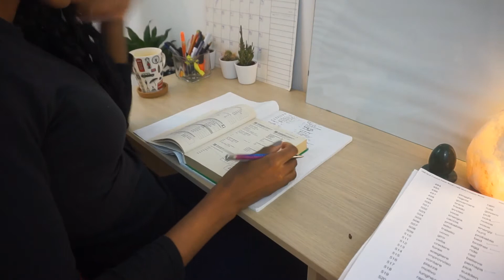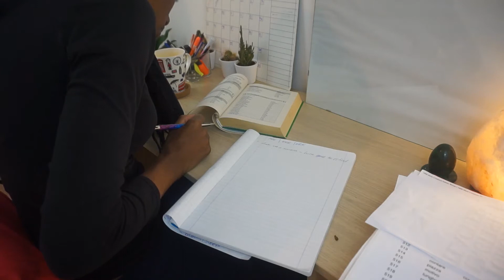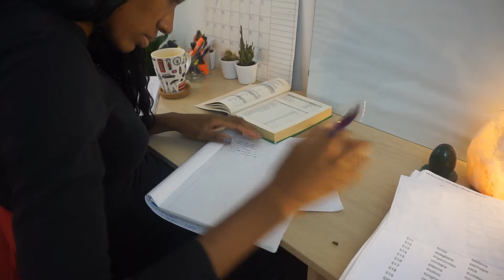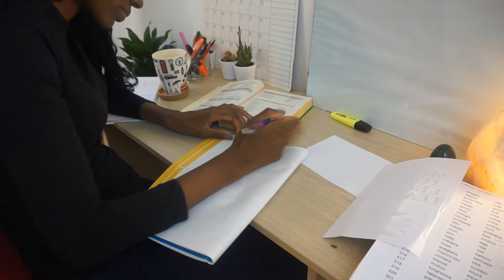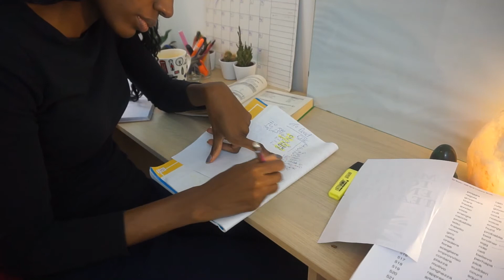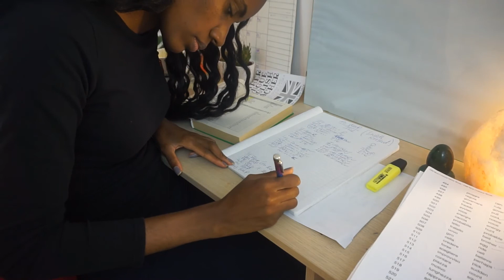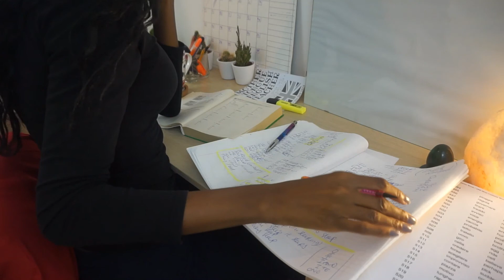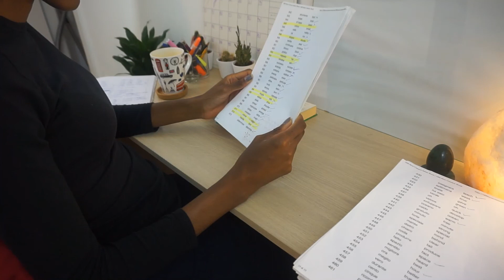Study With Me -Learning Italian - With Relaxing Classic Piano Music -Achieve Your Goals With Me .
Hi Guys In this Study session , I am  Learning to conjugate the Italian verbs ARE/IRE /ERE,  I am finding it quite difficult to remember when to use each one, I will keep practicing until i understand.

Study with me guys learn a new language complete, course work what ever. Lets motivate each other.